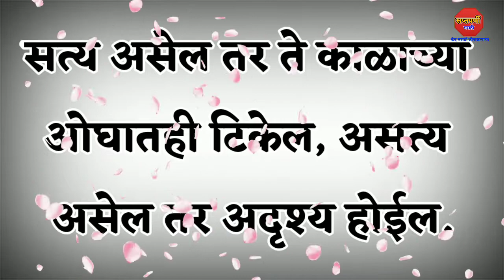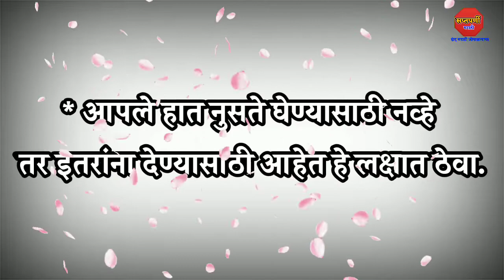Marathi Suvichar Status | Whatsapp status | marathi suvichar chote